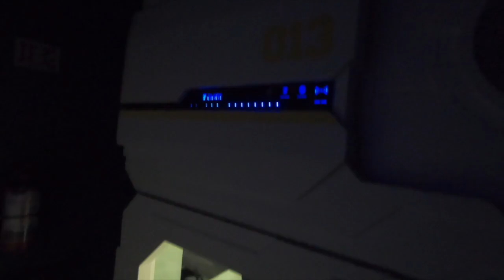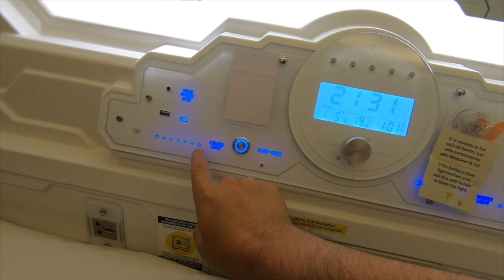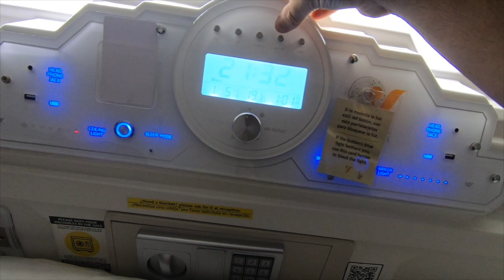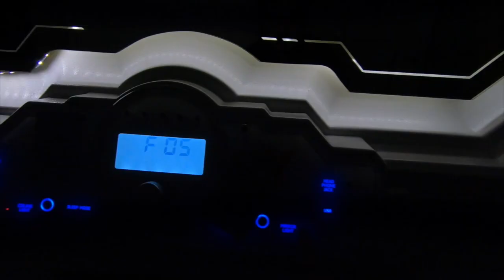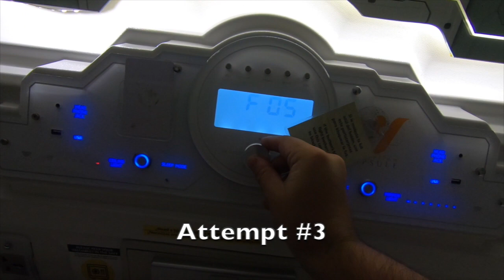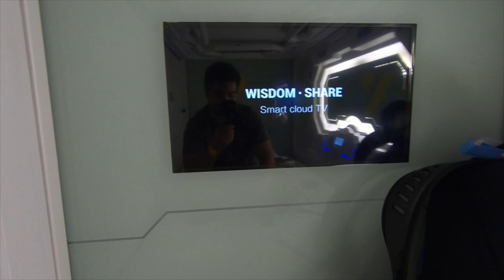25$ Capsule Hostel in Mexico 🇲🇽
I arrived pretty late to Cancun, Mexico and with my flight to Mexico City in the morning I decided to stay at one of the capsule hostels near the city. The concept originates from Japan and is quite a unique experience that I might re-do in the future.

The place is called The Yellow Capsule hostel.